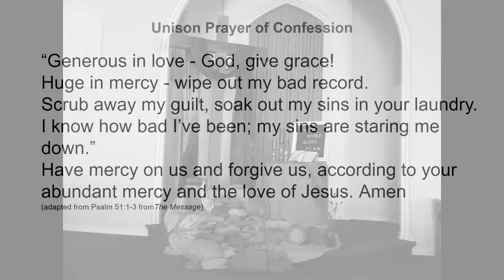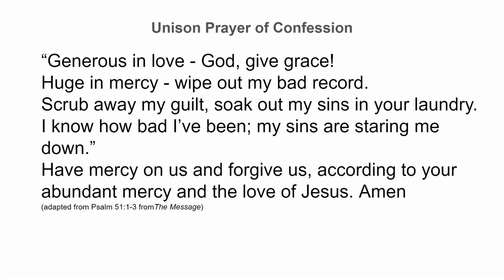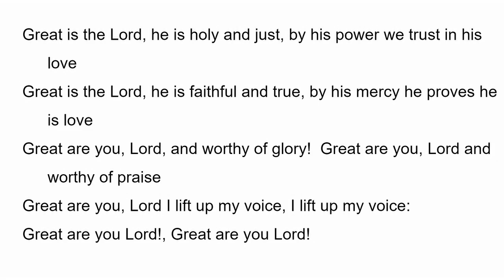Sept 20 Worship - Jesus, spilling out!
Pre-recorded worship for Everett Church of the Brethren